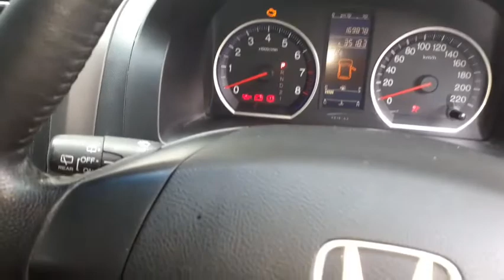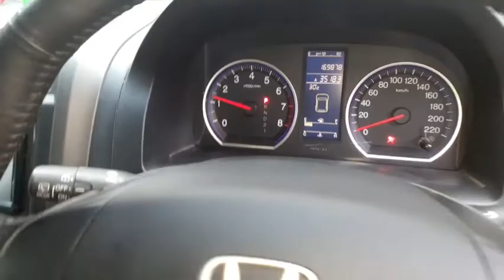HONDA CRV TIDAK MAU HIDUP CUMA BUNYI CETAK CETEK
Teman2 mohon maaf jika vidionya kurang bagus karena saya mengerjakan mobil ini di pinggir jalan mobilnya mogok.

kalo mobil kalian mengalami masalah yang sama, pastikan dulu kabel/kepala aki jangan kendor atau kotor. jika masih sama silahkan bongkar dinamon starter Untuk Crv terlebih dahulu copot intek manipol karena satu baut pegangan dinamo kehalang intek.
Lepas dulu satu kabel aki
buka soket sensor hati2
semoga manfaat yah vidio ini